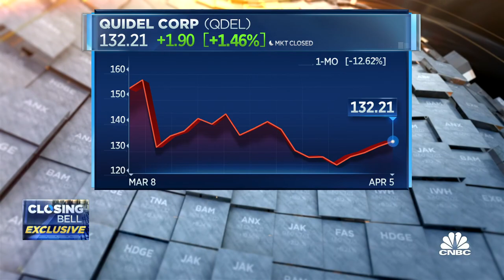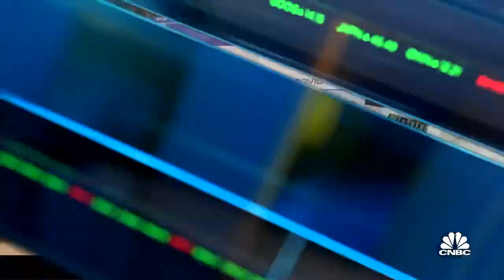Quidel's over-the-counter Covid test receives emergency use authorization from FDA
Quidel CEO Douglas Bryant joins 'Closing Bell' to discuss his company's new Covid-19 test, which is available to individuals without a prescription, provided they agree to test twice within 24-36 hours.